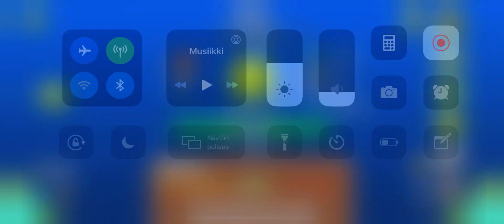SFW [DEMON] - By hiavl & notpara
idk how to fix my poopy quality

insane demon imo